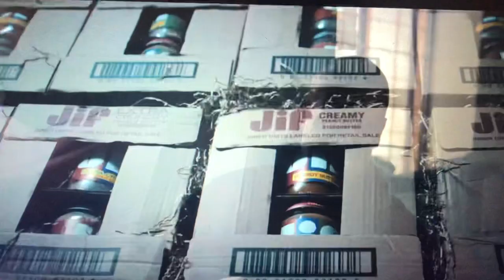Hopper eats peanut butter